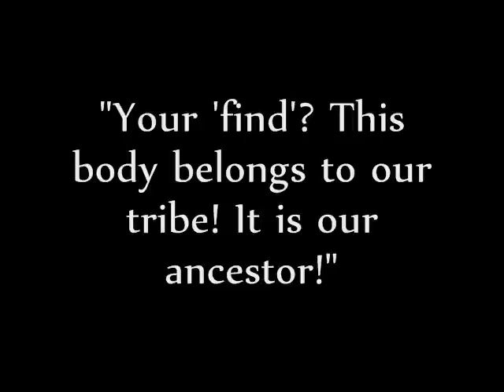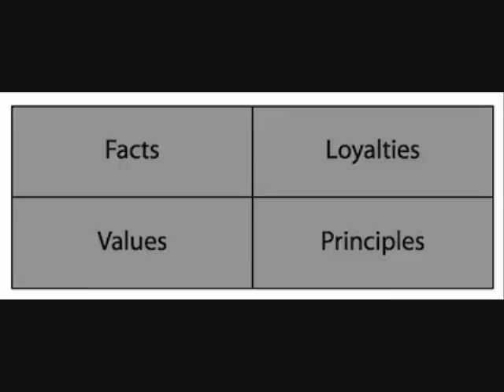The Repatriation of Human Remains: An Ethical Dilemma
By Chanelle Balasta, Grace Flahive, and Jomarie Ortega.

Just for TK :)

(Oh, how Grace's voice gets annoying...)